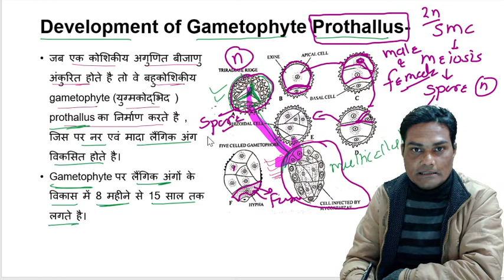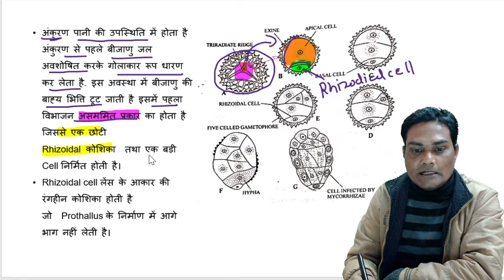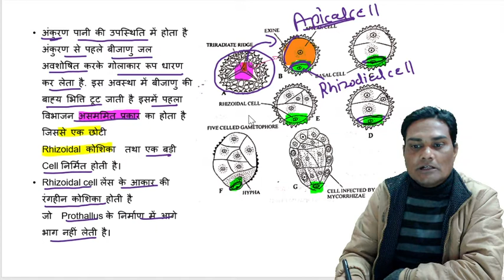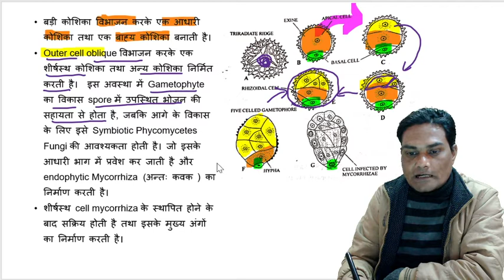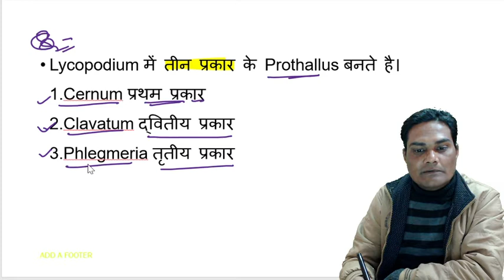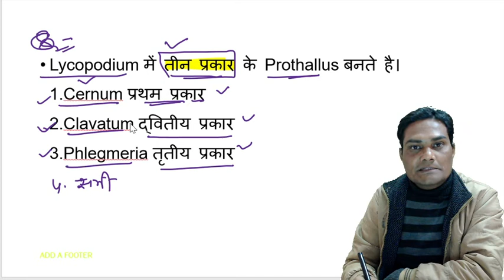Germination of Spore and Formation of Gametophytic Plant || Development of Gametophyte Prothallus-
In this video we have to explain about Germination of Spore and Formation of Gametophytic Plant || Development of Gametophyte Prothallus-